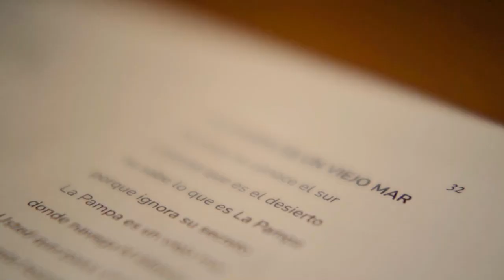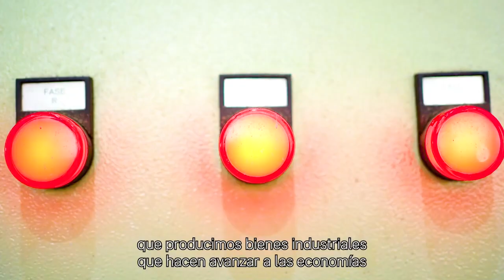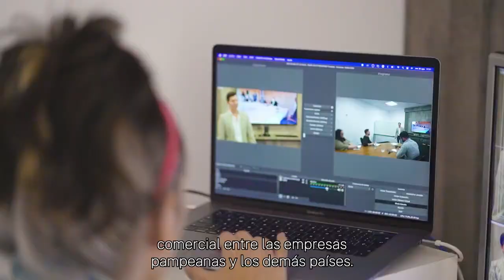¿Que tiene La Pampa?: El video que presentaron en el Women Economic Forum en México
✔✔ El video fue realizado por Megafón en el marco del Mes de las exportaciones.

"Tenemos una provincia cuya ubicación central estratégica conecta con la región de las Sierras Pampeanas, la región Pampeana, Cuyo y la región patagónica, participando de características propias de cada una de estas", destacaron.

"Elegí La Pampa para llegar al mundo", fue el mensaje final.